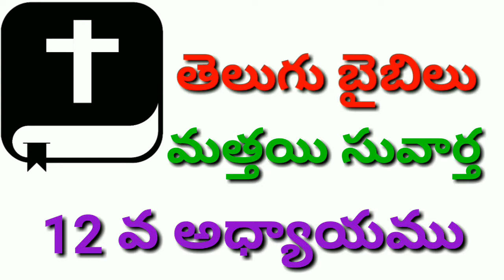మత్తయి సువార్త 12 వ అధ్యాయము, MATHEW 12th CHAPTER,MATHEW CHAPTER 12,TELUGU AUDIO BIBLE MATHEW 12